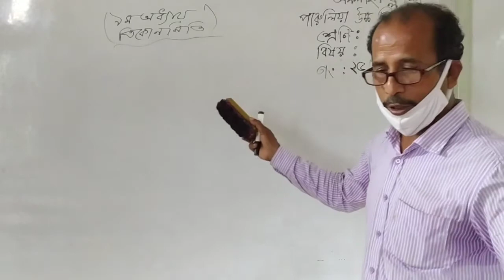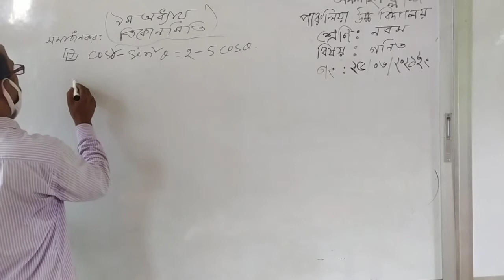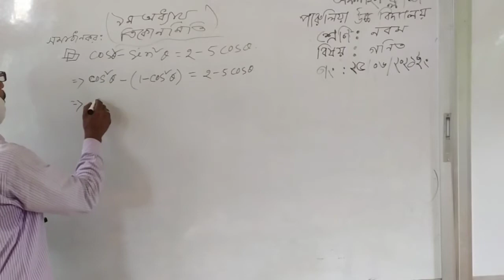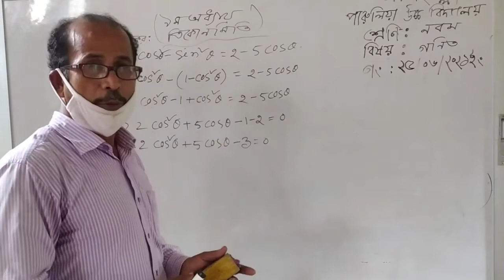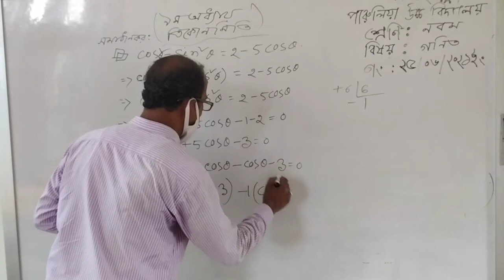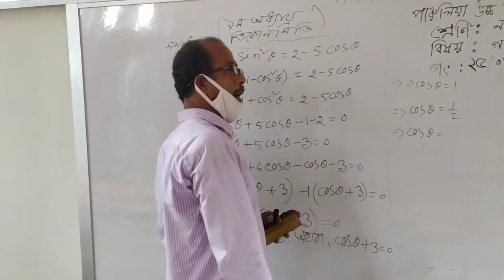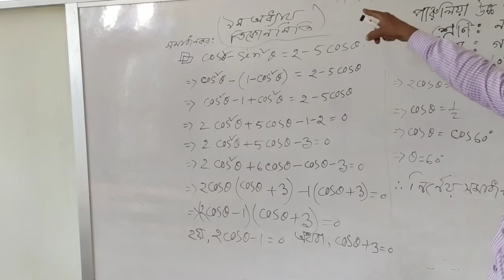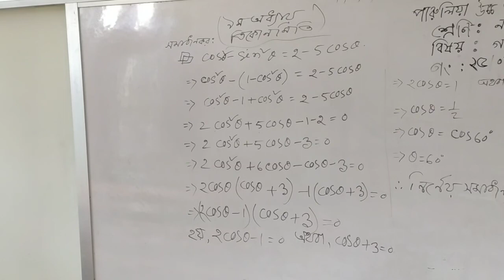সাধারণ গনিত,৯ম শ্রেণী, আহাম্মদ কবির স্যার।